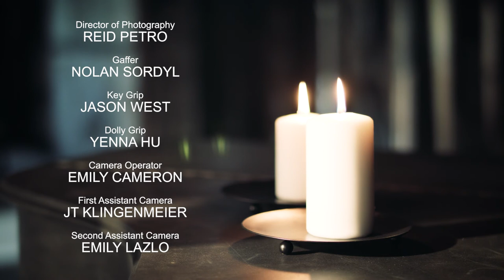Owen acting in his first music video with the legendary The Guess Who - "Haunted"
In Derek Sharp's beautiful and emotional tribute to the memory of his mother, he recalls tender moments from his childhood.  But he is haunted by the fact  that his precious memories are fading.  Shot in a crumbling home with fading candles dimly lighting his fading childhood, this song comes straight from the heart.

Haunted is a music video that we produced for the iconic band THE GUESS WHO.  Our own Owen plays young Derek.